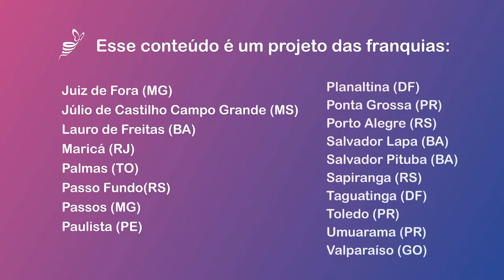MASSAGEM PARTE 2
NÃO ESQUEÇA DE PREENCHER O FORMULÁRIO.